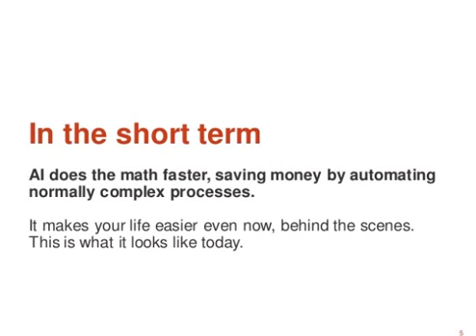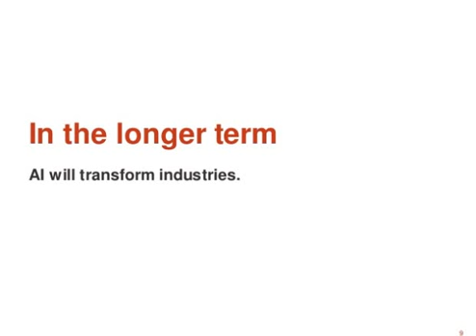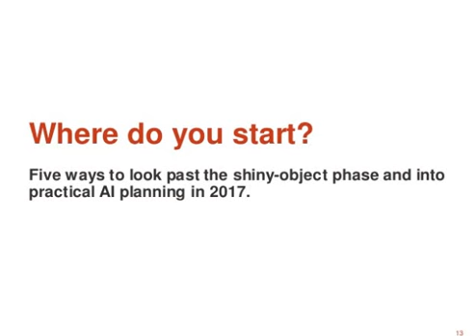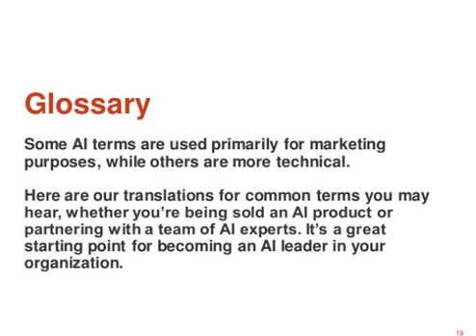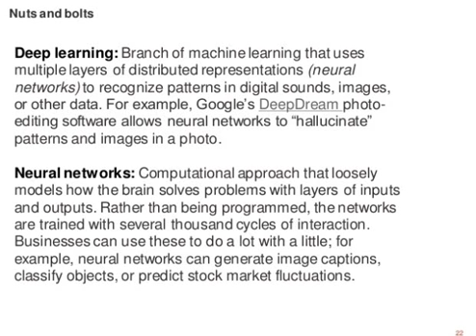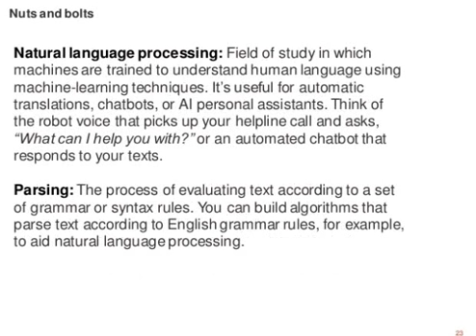The AI Explainer - Myth Or Fact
The Wor Change Technology The AI have change you can't avoid that this re and you must face it